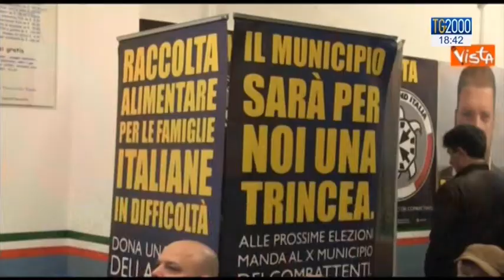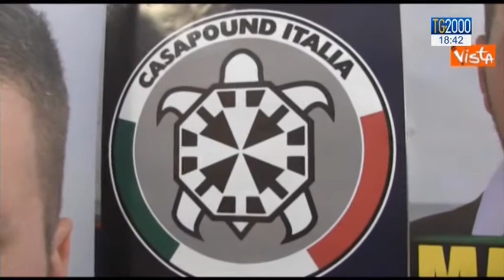Elezioni ad Ostia: al ballottaggio centro destra e M5S. Vince comunque l'astensionismo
Altro voto, altro caso emblematico, quello di Ostia, dove vanno di nuovo al ballottaggio i 5 stelle contro il centrodestra. Anche lì trionfa l’astensionismo. Servizio di Beatrice Bossi.